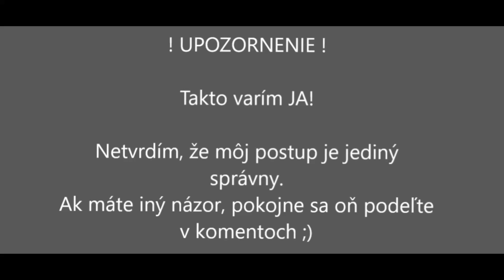Dnes som varila: BRAVČOVÉ KOCKY na rasci - recept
Ak by ste chceli takú obyčajnú žienku domácu ( a maminu dvoch malých detí na materskej dovolenke) podporiť v kreatívnej tvorbe, môžete tak urobiť tu ♥️:

Na prípravu receptu BRAVČOVÉ KOCKY na rasci budete potrebovať (na 3-4 porcie)

800 g bravčového pleca
1 čajová lyžička + 2 polievkové lyžice oleja
1 čajová lyžička soli
1 polievková lyžica hladkej múky
2 čajové lyžičky celej rasce
1 cibuľa
600 ml vody

Postup prípravy:
Umyté a osušené mäso pokrájame na kocky. Pridáme soľ, 1 čajovú lyžičku oleja a premiešame. Pridáme múku a znova dobre premiešame. Vo väčšom hrnci si rozohrejeme 2 polievkové lyžice olej a chvíľu na ňom opražíme rascu. Potom pridáme mäso a necháme ho zatiahnuť. Pridáme pokrájanú cibuľu, vodu , necháme zovrieť a zakryté pod pokrievkou varíme asi 45 minút.